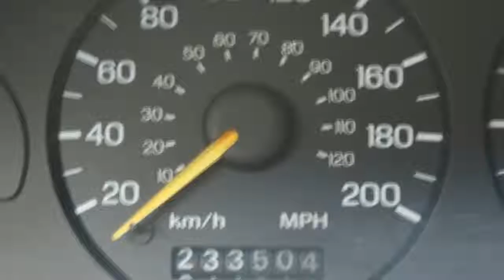Ford USA Mustang 3.8 Coupé, EXTREEM MOOI !